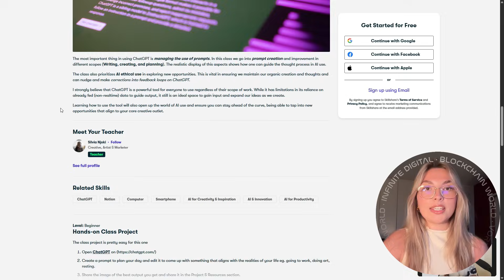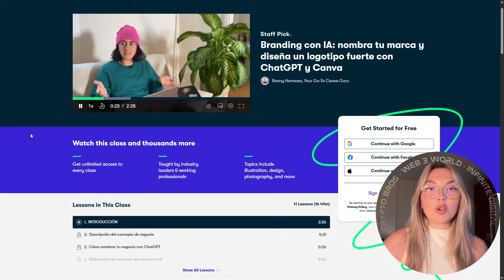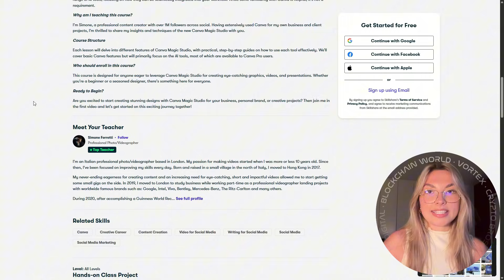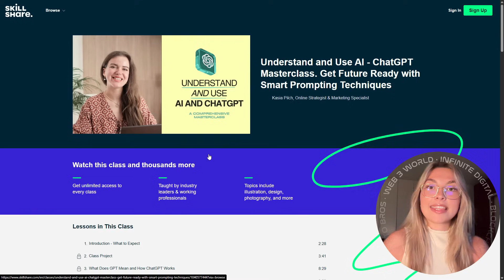Learn AI Skills That Actually Matter – Best Courses on Skillshare!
Want to stay ahead in the age of AI? 🚀 Discover the top-rated AI Innovation courses on Skillshare — perfect for creatives, entrepreneurs, coders, and lifelong learners. Whether you're diving into AI for the first time or leveling up your skills, Skillshare has practical, easy-to-follow classes that help you turn curiosity into capability.

📚 Learn how to:

- Build AI workflows with real tools
- Use ChatGPT and other LLMs to boost productivity
- Create with AI in design, writing, video & more
- Automate tasks and explore the future of work

🎁 New users get 1 month FREE with select links!